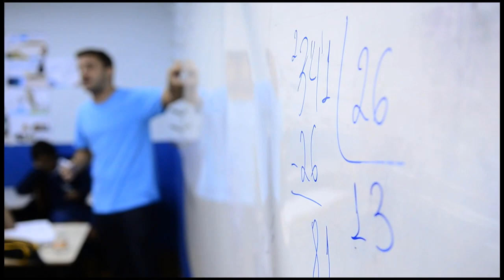Últimas - Vacina protegerá contra os quatro tipos de dengue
ÚLTIMAS 16h - 22.02.16: Foi assinado, nesta segunda-feira (22), contrato entre Ministério da Saúde e Instituto Butantan para desenvolvimento de vacina contra dengue. Quando estiver pronta, a vacina garantirá imunidade contra os quatro tipos existentes da doença. Confira também: conversores e antenas de TV digital serão entregues gratuitamente, pelo governo federal, a beneficiários do Bolsa Família. E mais:  Base Comum Curricular é uma ferramenta que ajudará a orientar o currículo de mais de 190 mil escolas da educação básica. Saiba mais em basenacionalcomum.mec.gov.br